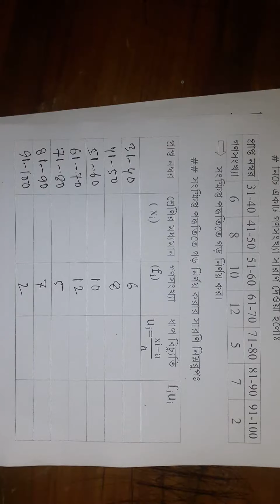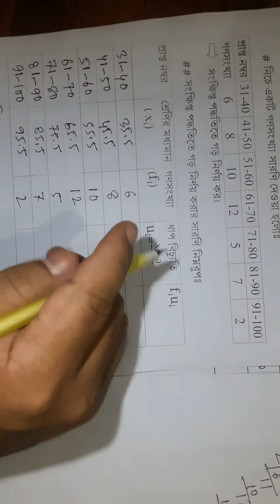PRITI KUMAR CHAKMA.ONLINE CLASS .9.10. SUB. MATH